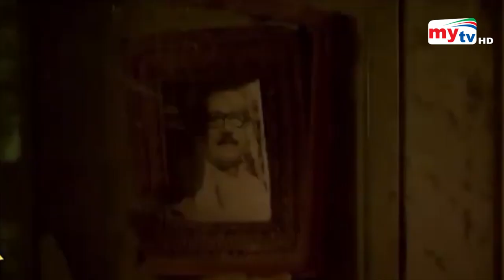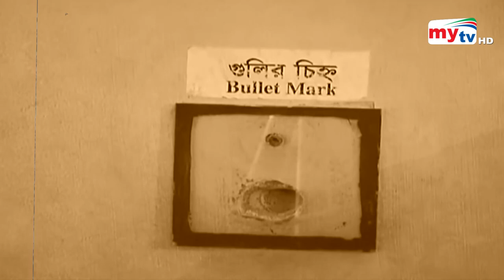১৫ই আগস্টের পর কি হয়েছিল ? | Bangla News | Mytv News